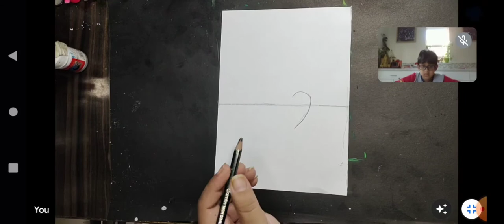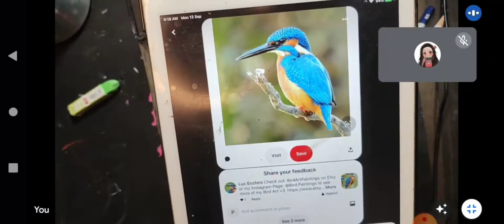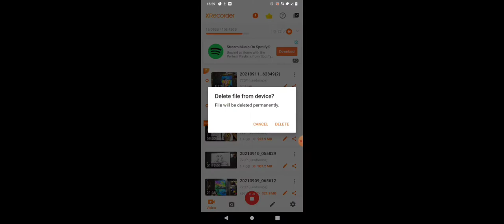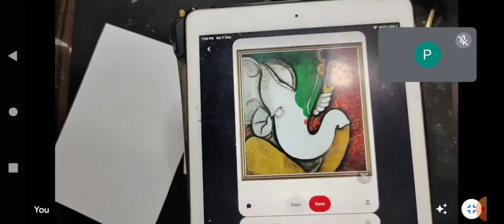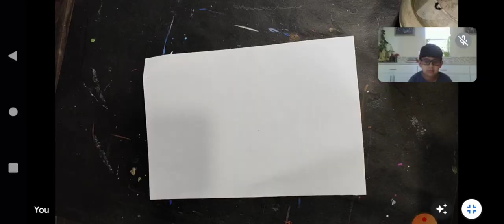5 easy painting with watercolors and oil pastels